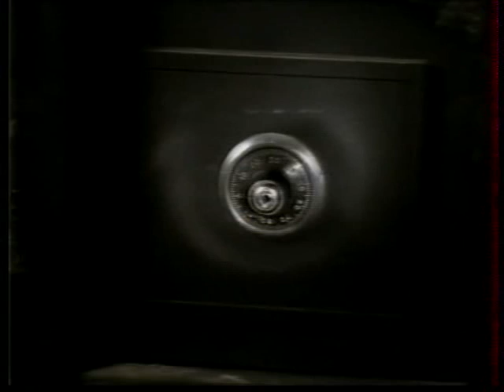Savannah - 2x09 "Diary of a Mad Rich Wife" (1996)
Cast: Robyn Lively, Jamie Luner, Shannon Sturges, David Gail, Paul Satterfield, Beth Toussaint Coleman, George Eads, Ray Wise, Mimi Kennedy, Taurean Blacque, Alexia Robinson, Dan Albright, C.K. Bibby, Bill Crabb, Ron Clinton Smith